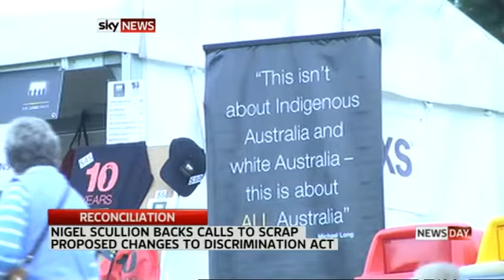Racial Discrimination Act plans